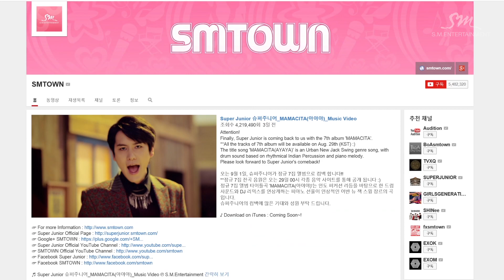[Notification] Super Junior The 7th Album ‘MAMACITA’ Music Video Event!!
SUPER JUNIOR THE 7TH ALBUM ‘MAMACITA’ MUSIC VIDEO EVENT 2.

If the official Music Video of ‘MAMACITA’ hits over 5 million views on YouTube, and if it keeps adding 1 million views every time, Super Juniors’ surprise gifts will be on release.
Let’s make it hit over 5 million, 6 million, 7 million, 8 million, 9 million, and even 10 million views!

슈퍼주니어 신곡 ‘MAMACITA’ 공식 뮤직비디오의 유튜브 조회수가 매 100만 돌파 시, 슈퍼주니어의 깜짝 선물이 공개됩니다!
500만, 600만, 700만, 800만, 900만, 1,000만 조회수까지!
슈퍼주니어가 팬 여러분을 위해 직.접. 준비한 깜짝 선물을 기대 해 주세요~

SUPER JUNIOR’s 7th Album "MAMACITA" has been released.